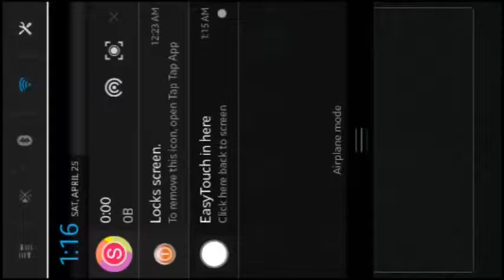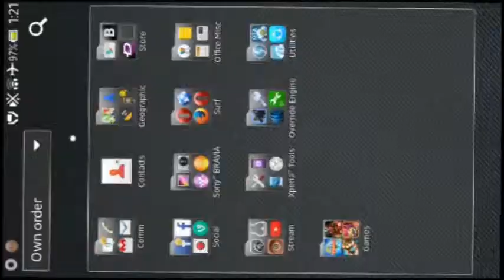Dantenilo on Mission 7 Armed Heroes ONLINE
Dantenilo on mission 7